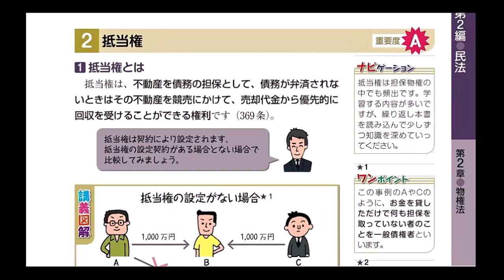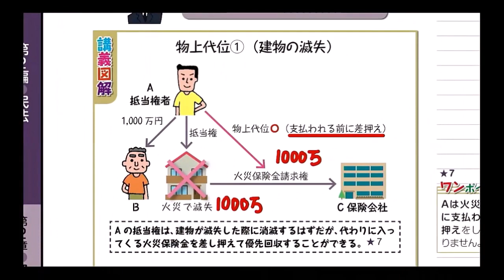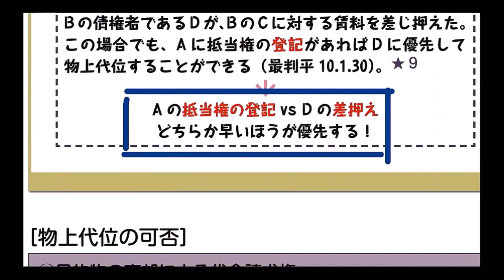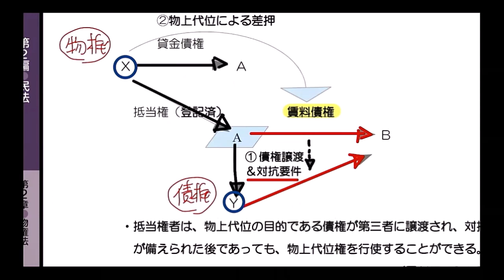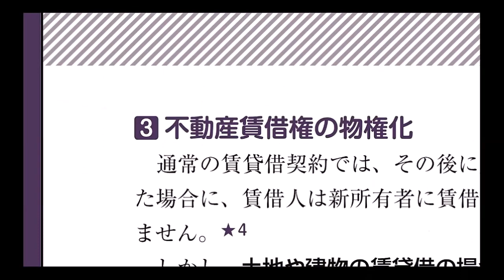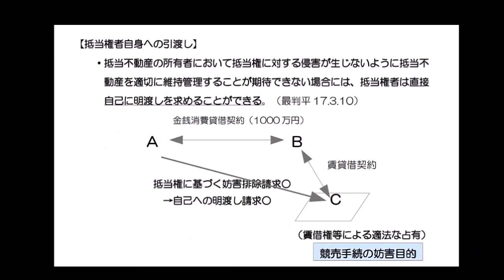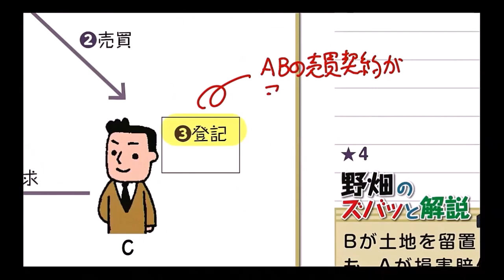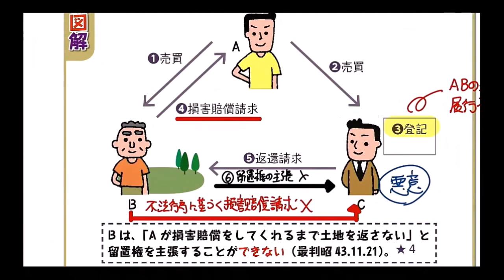野畑のズバッと！重要論点ポイント解説講座 第４回 民法②「担保物権」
2020年度 行政書士試験 合格目標！『行政書士 合格のトリセツ 基本テキスト』読者応援企画！

野畑のズバッと！重要論点ポイント解説講座
第４回　民法②「担保物権」の動画です。

2020年6月より順次配信を開始し、一般公開5回と限定公開5回の合わせて10回になります。野畑先生のわかりやすい解説とオリジナルの書き込みでテキストの学習効果を倍増させます。是非ご覧ください！

◆限定公開動画の視聴方法◆
限定公開動画をご覧になるにはアンケートにご協力いただく必要がございます。下記ホームページからご登録ください。

以下の動画を、2020年６月末までに順次配信いたします。

【一般公開動画】
 第１回 憲法①　幸福追求権
 第２回 憲法②　国会・内閣
 第３回 民法①　意思表示・代理
 第４回 民法②　担保物権
 第５回 民法③　危険負担・解除・契約不適合責任

 第６回 行政法①　行政行為・行政上の強制手段
 第７回 行政法②　行政手続法・行政不服審査法
 第８回 行政法③　行政事件訴訟法
 第９回 商法・会社法①　株式会社の設立・機関
 第10回 一般知識①　選挙制度・個人情報保護

※ 限定公開動画を視聴するためにはアンケートにご協力いただいています。下記URLよりアンケートへのご回答をお願い致します。

基本テキスト、基本問題集はAmazon、全国有名書店等で好評販売中です。

・基本テキスト販売リンク（Amazonへ）

・基本問題集の販売リンク（Amazonへ）